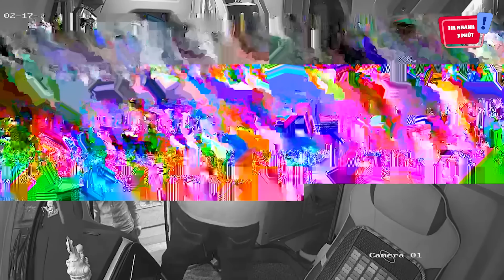Không được 'ĐI VỆ SINH' trên cao tốc, hot girl gọi YANG HỒ đến xử lý BÁC TÀI | Tin Nhanh 3 Phút